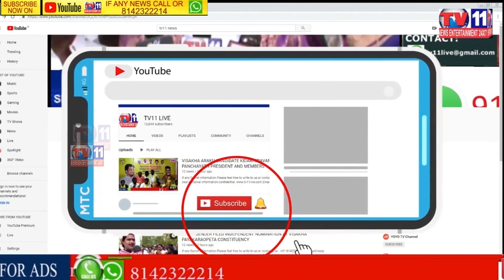SHORT-CIRCUIT LOSS OF PROPERTY IN BADRADRI | KOTHAGUDEM